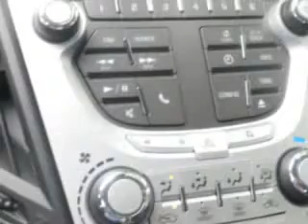Chevrolet Equinox, Midway Chevrolet- Plainwell, MI 49080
Chevrolet Equinox, Midway Chevrolet check out this Summit White 2012 Chevrolet Equinox, equipped with a 4 Cyl. engine and an automatic transmission with only 2 miles. enjoy an exceptional 32 miles to the gallon on this great SUV with features like auxiliary audio input, back up camera, onstar communication system, satellite radio, on steering wheel audio and cruise controls, ambient light package, Tire Pressure Monitoring System, halogen headlights, scv - speed compensated volume, and much more. Enjoy the drive and have peace of mind in this 2012 Chevrolet Equinox. see us at Midway Chevrolet today!
miles-      2
vin- 2GNALDEK1C6365674

Midway Chevrolet
381 12th Street
Plainwell, Michigan 49080